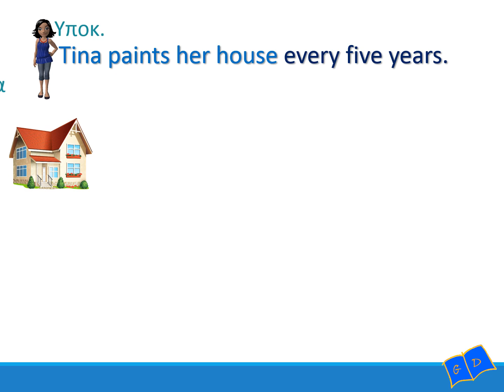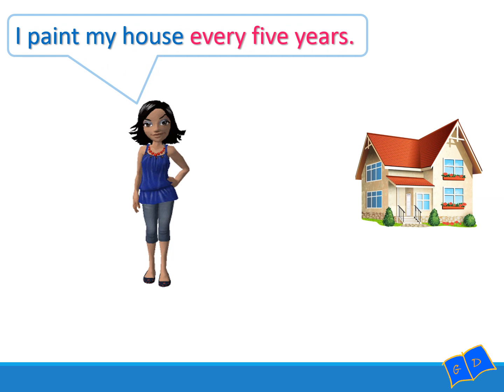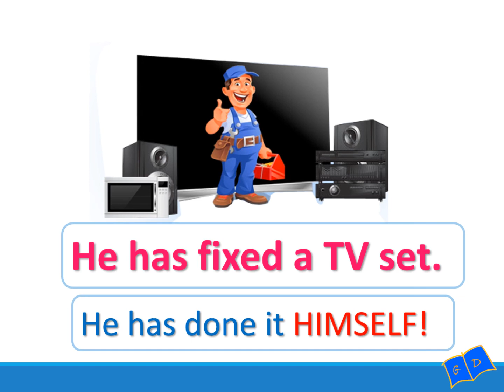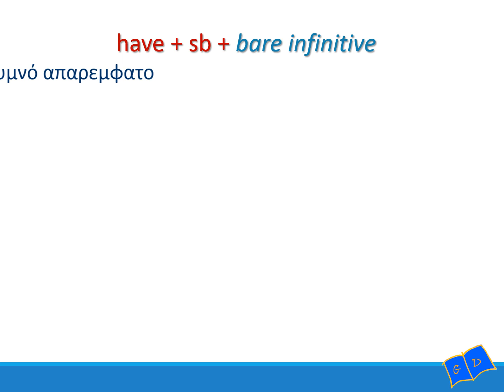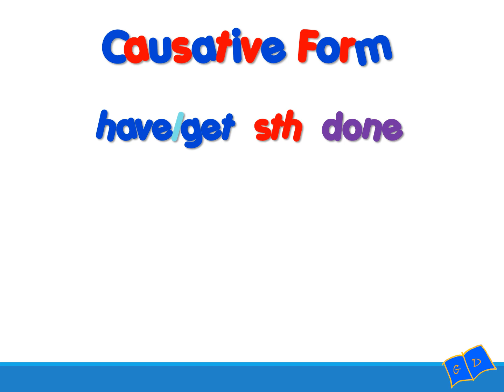Causative Form!!!📝🧑‍🏫📚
Causative Form - Part I  - English Grammar
Level: C class